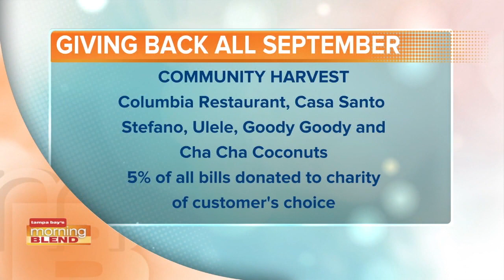Give Back to Your Favorite Charity This Month Just by Enjoying a Meal at 1905 Family of Restaurants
For the 26th year, the Columbia Restaurant and all of the 1905 Family of Restaurants are holding their Community Harvest. Five percent of all bills this month will be donated to local non-profits chosen by customers.

It includes all locations of the Columbia Restaurant in Florida, as well as Ulele, Goody Goody, Casa Santo Stefano, and Cha Cha Coconuts. In addition to suggested names of local non-profits, customers can write in the names of their favorite charities as well.

Community Harvest has raised about $3.5 million over the past 25 years, at no additional cost to customers.